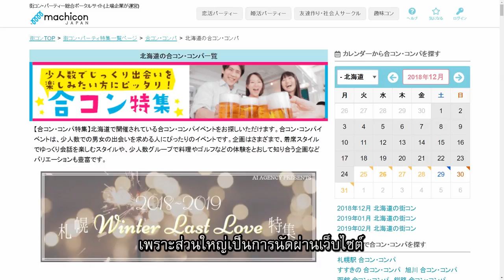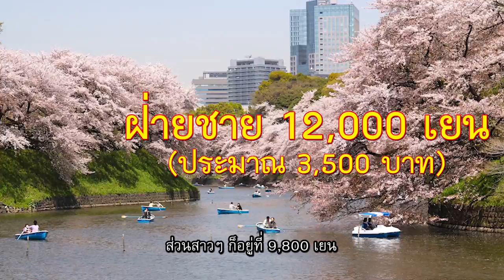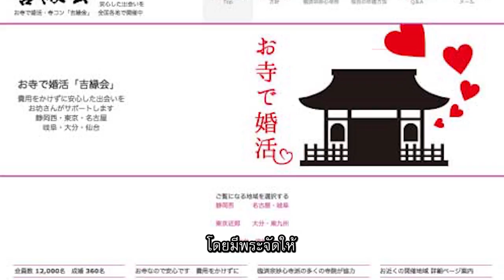นัดบอด จีบกันแบบคนญี่ปุ่นเป็นยังไง? ใครโสดโปรดดูด่วน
นัดบอด นัดมาจีบกันแบบคนญี่ปุ่นดีจริงมั้ย
มีนัดมาเจอแบบไหนบ้าง

Instagram [KONG] : kongto